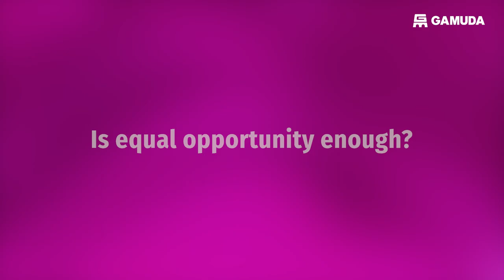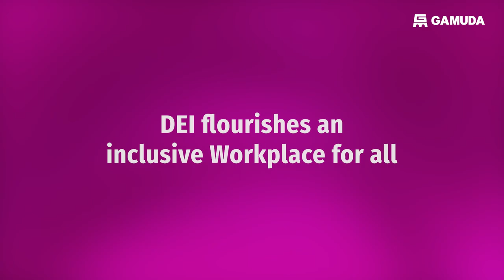International Women's Day: Embracing Diversity, Equity and Inclusion (DEI) in the Workplace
A progressive voice for the female cause, YTM Raja Dato’ Seri Eleena, Non-Independent Non-Executive Director of Gamuda, offers insights on why Diversity, Equity and Inclusion (DEI) needs to be the core principle in the workplace. She also shares how women should never let gender be a limiting factor in their career aspirations; they can make it happen and succeed in any field they choose with sheer resilience, determination and passion. Watch the interesting excerpts to know more.